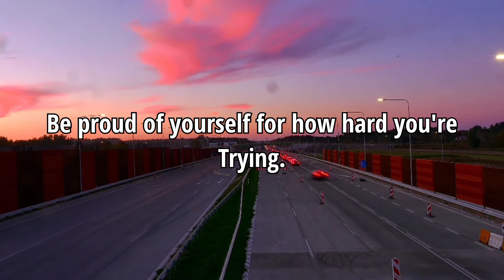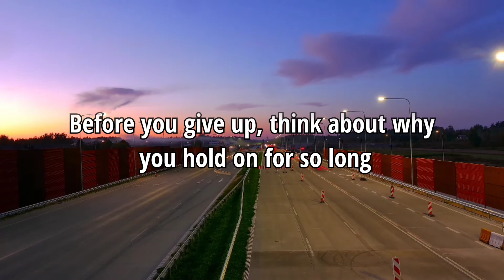BEFORE YOU GIVE UP Watch This | Motivation Success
MOTIVATION SUCCESS
This video give you hope for never give up.
how to survive during difficult time of your life. the video courage you to live and inspire you in your hardest time.

make your circle proud of you not jealous
Self improvement is the main goal.
sometimes it's batter to say silent and smile.
No beauty shines brighter than a good heart keep it is a priority.
Stop depending on others for your happyness.
people put you last and expect you to put them first.
spend like with who makes you happy not who you have to impress.
you Glow different when your soul is happy.
we all have our vision.
direction is more important than speed.